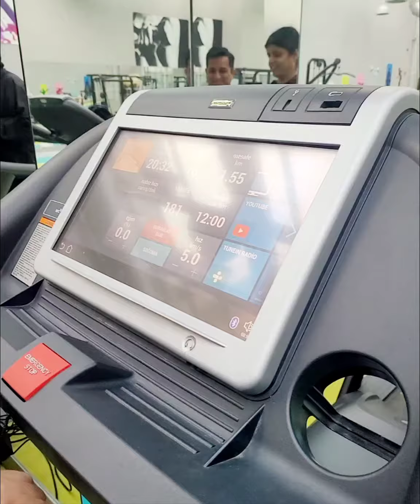Gym at Pullman Hotel, Istanbul Turkey